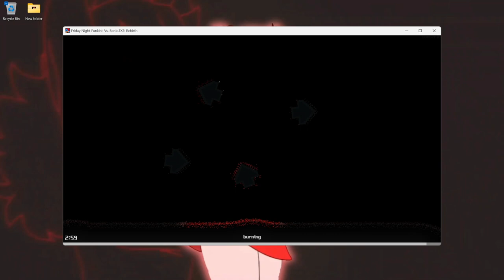FNF MOD: [Sonic.Exe] Friday Night Funkin EXE Rebirth - Eggman vs BF | Burning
*MOD*
Vs. Sonic.EXE Rebirth

*GAME DESCRIPTION*
EXE Rebirth is a reimagined/original mod about Sonic.EXE, with many new things to come...

*LINK & CREATORS*Vs. Sonic.EXE Rebirth
Tristan_AEM
Owner/Main coder
Original Authors
Tristan_AEM
Owner/Main coder
Special Thanks
ShadowMario
Psych Engine Creator

*TITLE*FNF MOD: [Sonic.Exe] Friday Night Funkin EXE Rebirth - Eggman vs BF | Burning